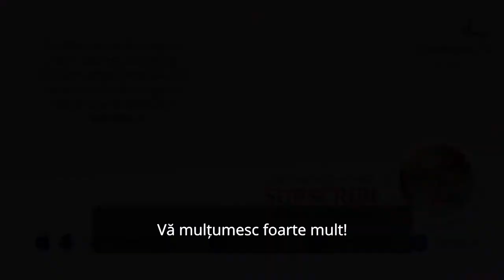Chiar am fost Creați de Dumnezeu - Sadhguru